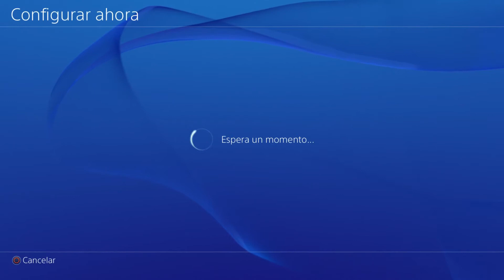FINAL FANTASY TYPE-0 HD | Truco/Exploit para subir MUY fácil de nivel en 30 segundos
Type-0 es un juegazo, pero es más difícil de lo habitual y requiere que subas a cada personaje de nivel de forma individual. Si no quieres comerte mucho la cabeza y sólo te interesa la historia, aquí va un vídeo en el que te explico cómo, en cuestión de segundos, puedes ganar niveles y con ello llevar a tus 14 personajes a nivel 99. Aprovecha ahora que no está parcheado :).